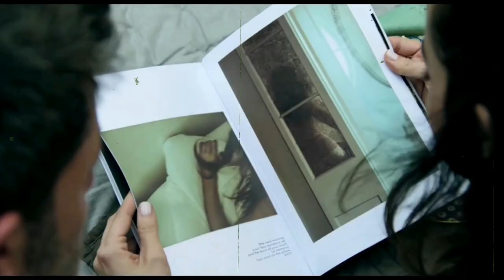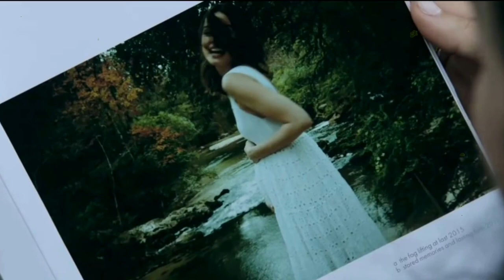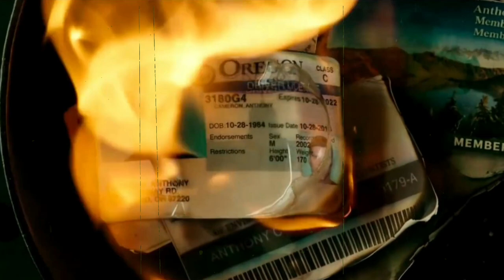Deep Water Hollywood Movie Explained In Telugu | Filmstories